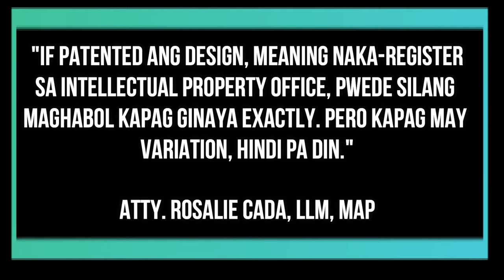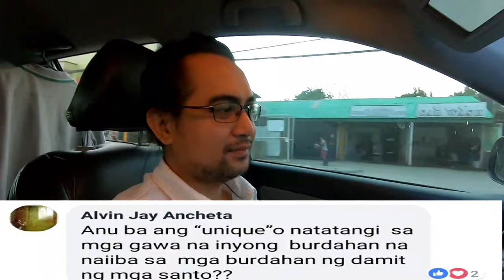A DAY WITH REGALIA: Q & A + PAGBIBIHIS NG SANTO // Marky Alonzo